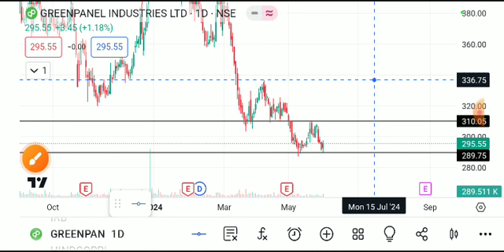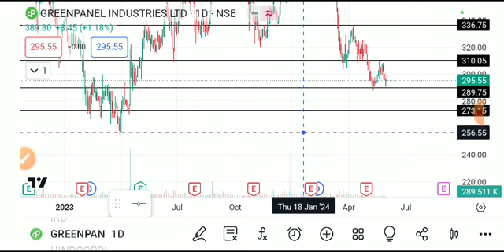greenpanel share latest news, greenpanel share, greenpanel share price, Green panel share